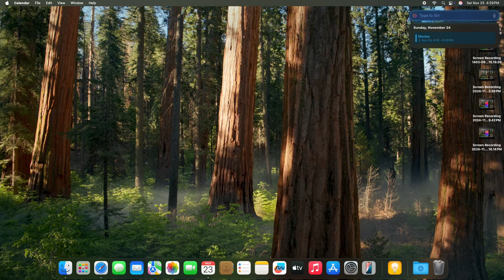How to Manage and Use New Siri with Apple Intelligence - APPLE Mac Mini M4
Hi! Today, we will learn manage and use the new Siri with Apple Intelligence on your Mac Mini M4. So tap above and check our lesson on how to customize Siri settings and take full advantage of its advanced capabilities (whether it's voice commands, reminders or seamless integration with your apps).

How to manage Siri on APPLE Mac Mini M4? How to use Siri with Apple Intelligence? How to set up Siri on APPLE Mac Mini M4? How to customize Siri for APPLE Mac Mini M4?